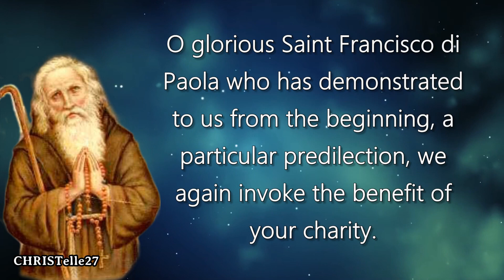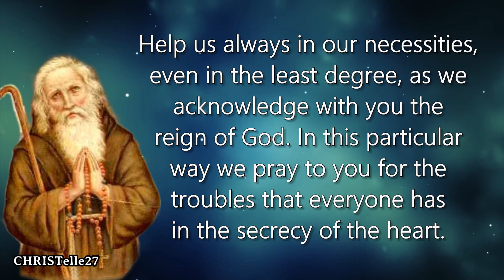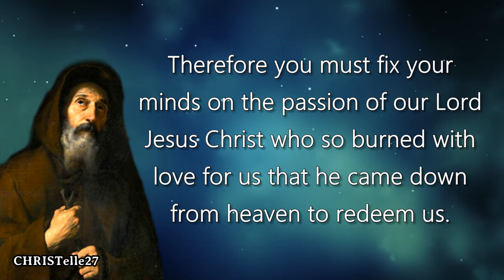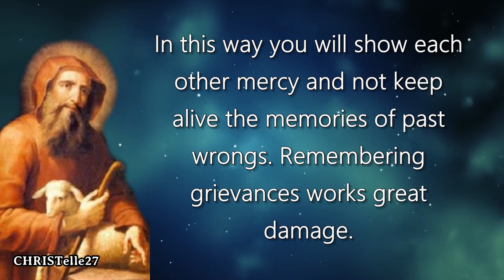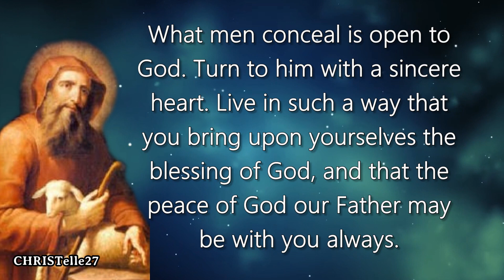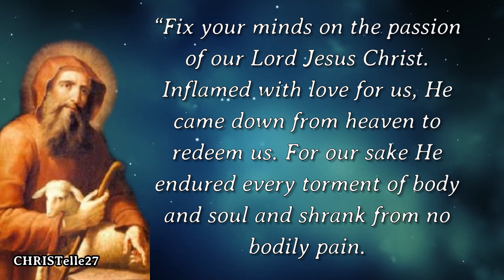Prayer to St. Francis of Paola | Letters of St. Francis of Paola | Feast Day: April 2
PATRON SAINT OF: boatmen, mariners, and naval officers, of Calabria; Amato; La Chorrera, Panama

Prayer to St. Francis di Paola
O glorious Saint Francisco di Paola who has demonstrated to us from the beginning, a particular predilection, we again invoke the benefit of your charity. You have made a sign for us of particular favors and have made way for us, instantly, the care of your protection. We give (back) thanks to you for so much benevolence and for the Patron (Lord) who himself deemed worth of giving you to us. Help us always in our necessities, even in the least degree, as we acknowledge with you the reign of God. (In this particular way… we pray to you for the troubles that everyone has in the secrecy of the heart.)
We want to be your devoted ones, we want to live in your teachings, and to be together with you as the loved ones of “Jesus and Mary”. You, thus, are the most acclaimed, the most loved, the most blessed, to whom we give our hearts. Together pray for us and obtain for us the thanks of which we feel the urgency, the full communion with God and with the disciples. Living in charity, we will truly be Christians and rein within your love. Amen.

Turn to the Lord with a pure heart
"May our Lord Jesus Christ, who repays most generously, reward your labour. You must flee from evil, and drive away dangers. We and all our brothers, although unworthy, pray constantly to God the Father and to his Son Jesus Christ, as well as to Mary the Virgin Mother, to be with you as you seek the salvation of your souls and your bodies.

Brothers, I most strongly urge you to work for the salvation of your souls with prudence and diligence. Death is certain, and life is short and vanishes like smoke. Therefore you must fix your minds on the passion of our Lord Jesus Christ who so burned with love for us that he came down from heaven to redeem us. For our sakes he suffered all the agonies of body and mind, and did not shrink from any torment. He gave us a perfect example of patience and love. For our part, we too must be patient when things go against us.

Put aside hatred and hostility. See to it that you refrain from harsh words. But if you do speak them, do not be ashamed to apply the remedy from the same lips that inflicted the wounds. In this way you will show each other mercy and not keep alive the memories of past wrongs. Remembering grievances works great damage. It is accompanied by anger, fosters sin, and brings a hatred for justice. It is a rusty arrow spreading poison in the soul. It destroys virtue and is a cancer in the mind. It thwarts prayer and mangles the petitions we make to God. It drives out love and is a nail driven into the soul, an evil that never sleeps, a sin that never fades away, a kind of daily death.

Be lovers of peace, the most precious treasure that anyone can desire. You are already aware that our sins drive God to anger,"so you must repent of them, that God in his mercy may spare you. What men conceal is open to God. Turn to him with a sincere heart. Live in such a way that you bring upon yourselves the blessing of God, and that the peace of God our Father may be with you always."

Prayer
Lord God, by whom the holy are exalted, and Saint Francis was raised to share in the glory of the saints, let his prayer and example bring us the reward you have promised to the humble.

St. Francis of Paola, pray for us.